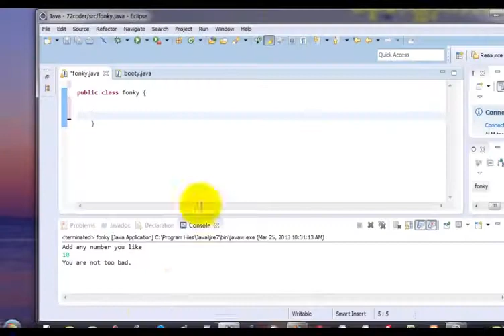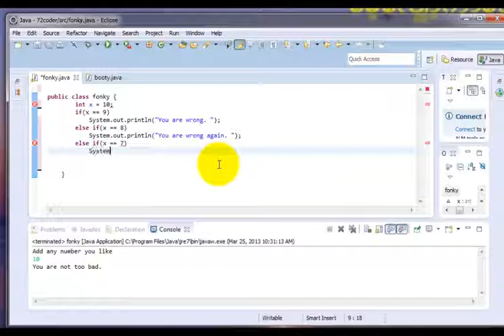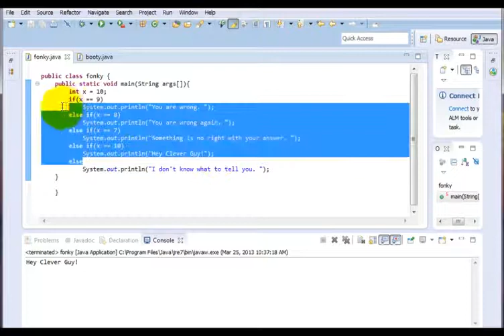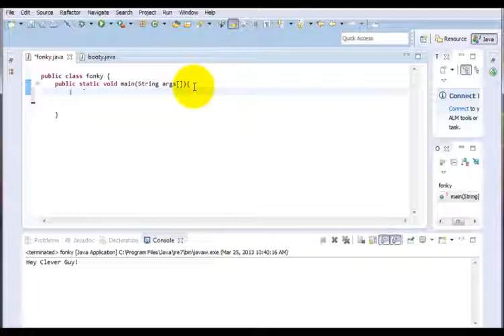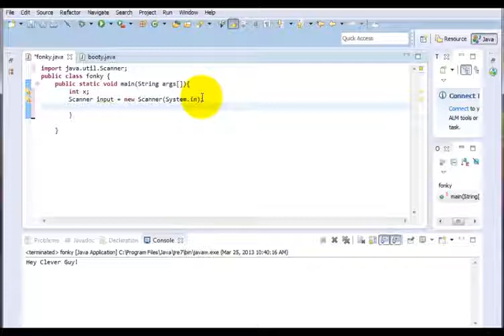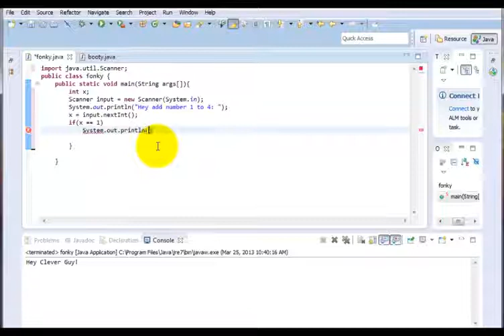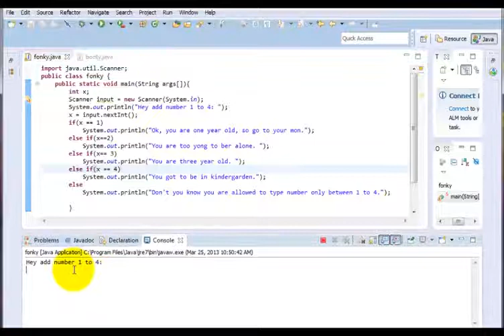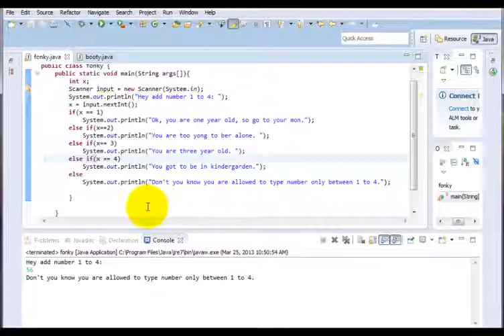Java ခြေခံသင်ခန်းစာ 20